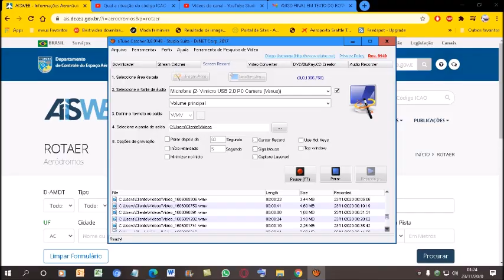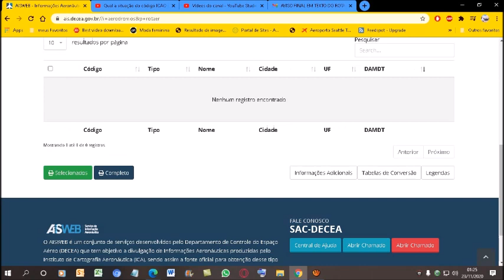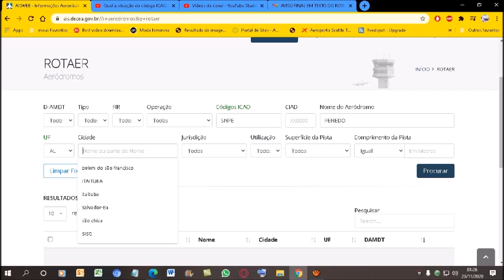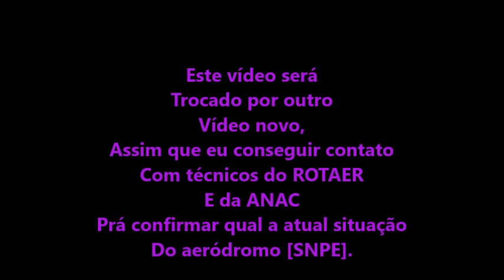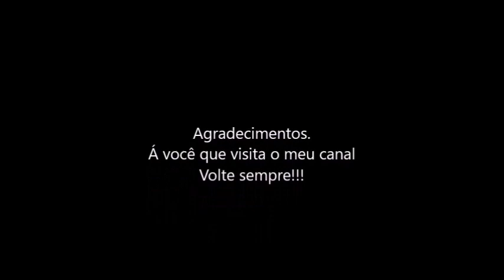Qual a situação do código ICAO [SNPE] nos registros do ROTAER registrado em 22/11/2020?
O aeródromo da cidade de Penedo-AL encontra-se no almanaque da PILOT´S HELP em sua última edição do ano de 2013.
Mas apartir de 20/10/2020 a ANAC retirou do sistema do ROTAER e o código ICAO [SNPE] não é mais aceito no sistema do Rotaer...
Se procurar o código ICAO [SNPE] vai dar como Nenhum registro encontrado
ATENÇÃO. SE ALGUMA MUDANÇA OCORRER NESTE CÓDIGO ICAO [SNPE]